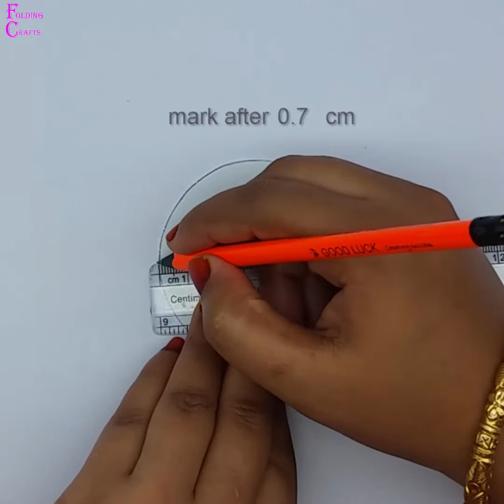Christmas Tree Ornaments | Christmas Decoration Ideas 2021 | DIY Christmas Crafts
Christmas tree ornaments making very easy instruction step by step at home. Christmas decoration ideas with ornaments.